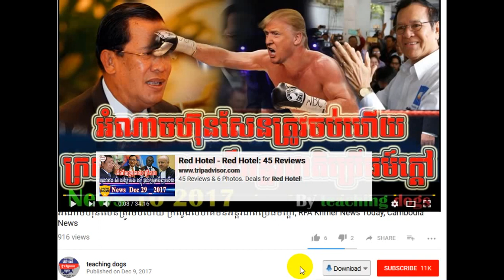កក្រើកហើយ អាមេរិក នឹង​អឺរ៉ុប ប្រើធម៍ក្តៅដាក់ ហ៊ុន​សែន​ហើយ, RFA Khmer News Today,RFA Khmer Radio